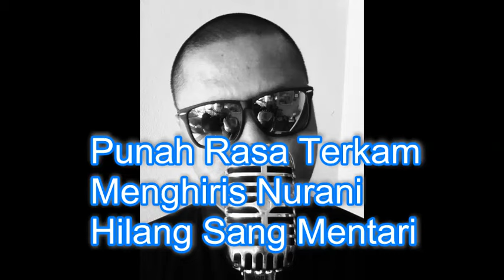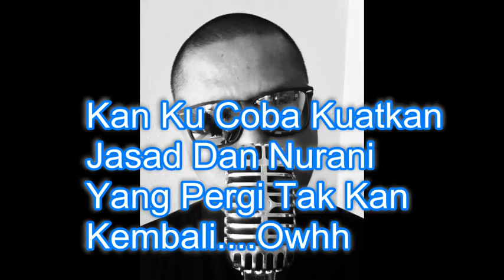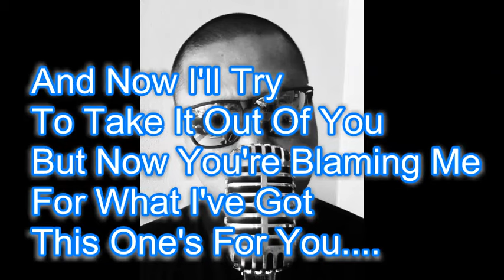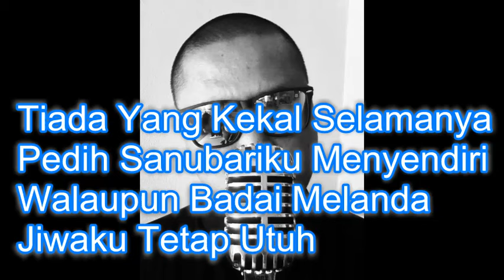TIM - Mata Hati Lyrics Video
New song for our up coming album
intsagram : tim_band